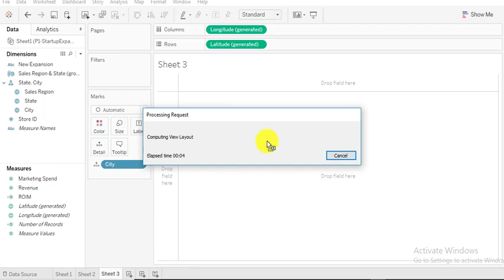037 Adding Highlighter